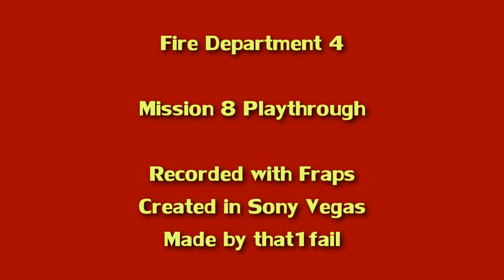Fire Department 3 - Mission 9 Playthrough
Bank catches fire with numerous people trapped inside!

In addition to the spreading fire inside the bank, another fire has started across the street as the result of a traffic accident. Something seems odd about this fire, though.